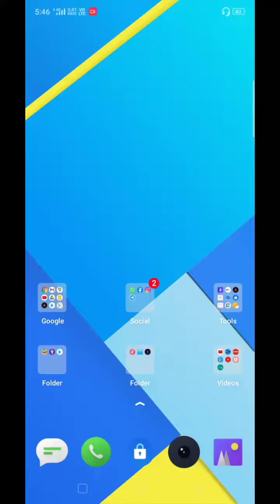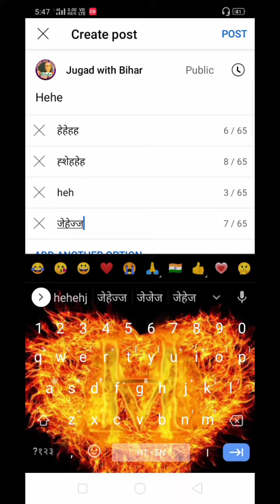How to Use YouTube Community tab YouTube Properly in 2022 | YouTube Par Photo Kaise Upload Kare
community post
YouTube community
how to use youtube community tab youtube
youtube community tab hindyoutube community tab hindyoutube community tab hindi